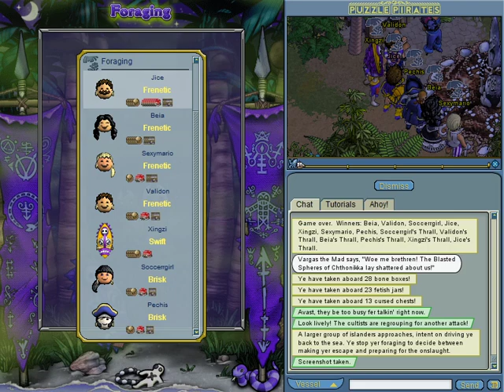37 score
Possibly the worst start to a 37 there will ever be